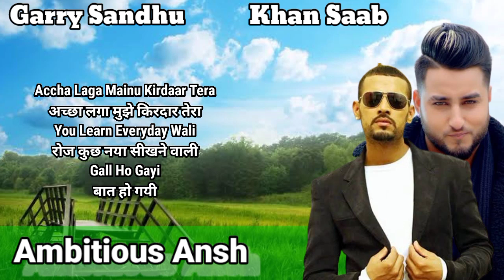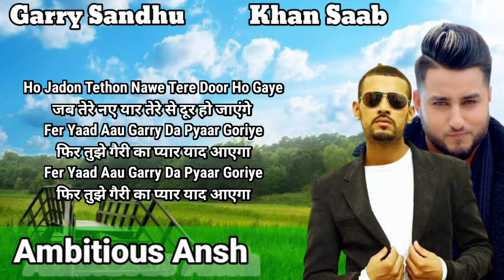Tod Gayi (Lyrics Meaning In Hindi)| Khan Saab | Garry Sandhu | Letest Punjabi Songs 2022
Want to know about lyrics meaning of  Tod Gayi song than watch this video. In this video i share the translation of Garry Sandhu / Khan Saab latest punjabi song Tod Gayi.

TOPICS COVERED :
➡️ Tod Gayi Lyrics Meaning in Hindi
➡️ Tod Gayi Garry Sandhu / Khan Saab Lyrics
➡️ Tod Gayi Lyrics in Hindi
➡️ Tod Gayi Lyrics In English

➡️ Singer : Garry Sandhu / Khan Saab
➡️ Lyrics : Garry Sandhu / Khan Saab
➡️ Label : Garry Sandhu / Khan Saab
➡️ Year : 2015

Tod Gayi kya hai?
Tod Gayi Latest Song
Garry Sandhu / Khan Saab New Song Tod Gayi
Garry Sandhu / Khan Saab  All Songs Lyrics in hindi